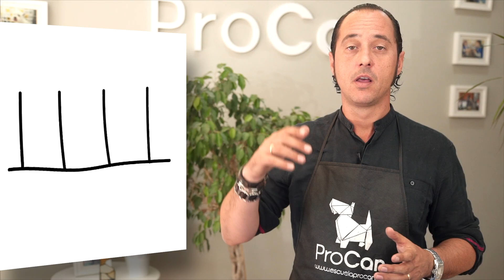EN QUE CONSISTE EL STRIPPING | HUGO PESQUERA | PELO DURO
Si te ha gustado el video déjanos un COMENTARIO ✍️ , un me gusta 👍 y comparte, no te imaginas lo felices que nos haces 😃, Gracias!

El stripping es una tecnica que a la vez de conocida, es una gran desconocida, por esto os explicamos en este ProCan Consejo, con Hugo Pesquera, en que consiste la tecnica de stripping parqa que la puedas entender mucho mejor y aplicarla consiguiendo unos resultados geniales 👌